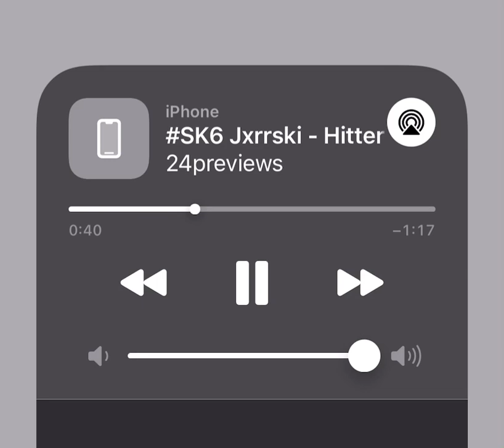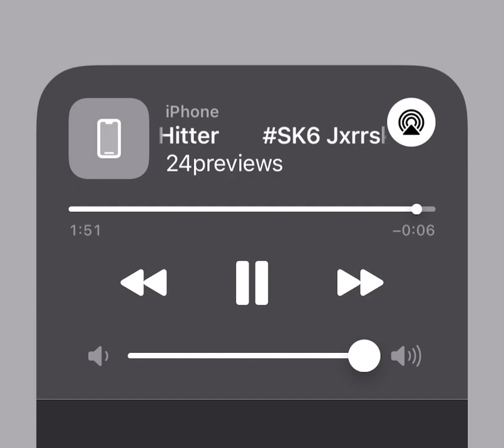SK6 jxrrski- Hitter